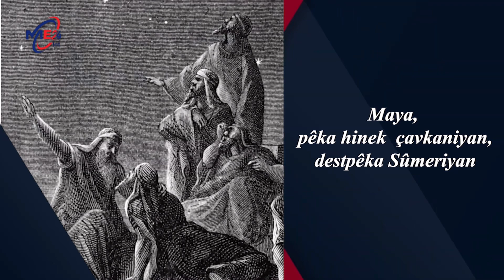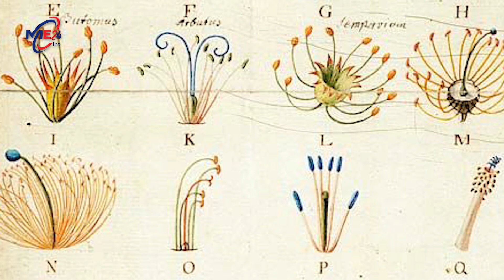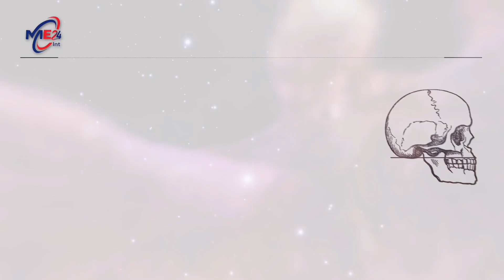⁠ Dewrana ronakbîrî û aqilmendiyê anku “Enlightement” Part 4 ​⁠@me24int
⁠ Dewrana ronakbîrî û aqilmendiyê anku “Enlightement” Part  4

✅ Ev vîdeoye derbareya :👇👇

Dewrana ronakbîrî û aqilmendiyê anku “Enlightement” Part 3

Ma gelo çi qewimî ku Ewropa bi pêş ket çi qewimî ku Rojava bi pêş ket ?! em vê yekê dîzanin ku sedsala 18an tiştek qewimî û hizra mirovî qonaxeke nû ceriband ku li piraniya awiran de li pêşekvtina Ewropayê de rol hebû li vê yekê Ku ewropa ji cîhana derdor cuda bibe û bi nişkêve pêşkevtineke mezin bi dest xwe ve bîne bi taybet li warê hizrî, zanistî teknolojî û teknîkî de rol hebû me….

🔍Search Me In Google ► ME24int

iran iranian news,iran now,latest news,iran dmonstrations,kurdish iranian,iran update,iran latest,